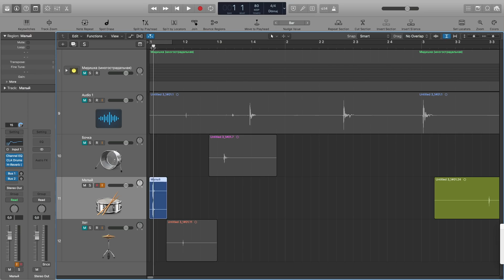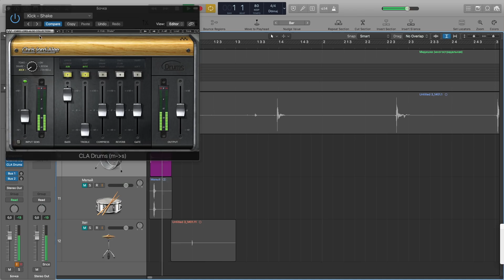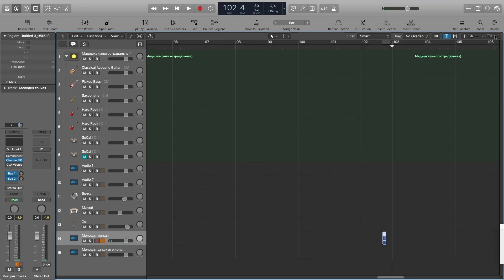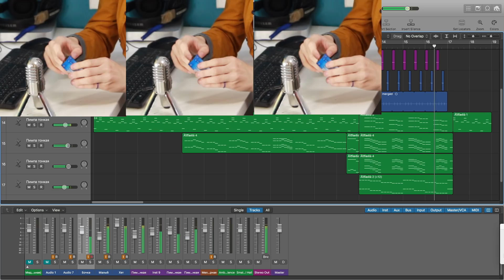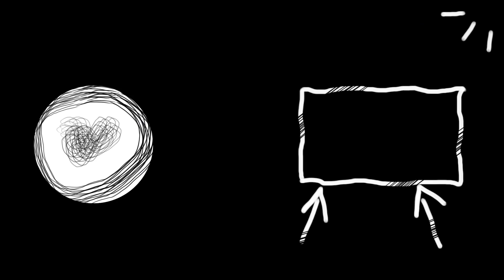Реально ли сыграть Жуки - Батарейка на БАТАРЕЙКЕ?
Привет! Тут я творю неимоверную музыкальную дичь: играю мемы на укулеле, Мокрые Кроссы на мокрых кроссах, Гориллаз на горилле и Билли Айлиш на Беляше! Кстати, меня Антон зовут :)

Сегодня я задался вопросом: Реально ли сыграть Жуки -  Батарейка... На Батарейке?

Батарейка на гитаре или на укулеле - это одно дело, а вот сыграть ее на том, для чего она была написана оказалось немного сложнее. Как у меня это получилось - смотрите в ролике!

Стараюсь отвечать на ваши комментарии и определенно все читаю, так что пишите что думаете и что хотели бы чтобы я сыграл :)